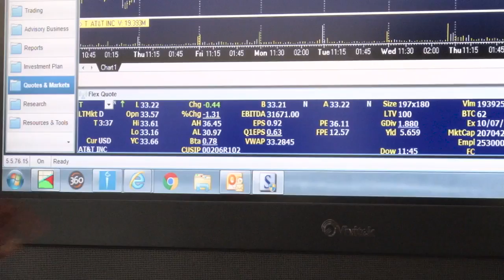Career Stepping Stones